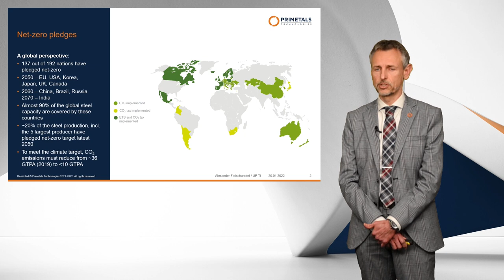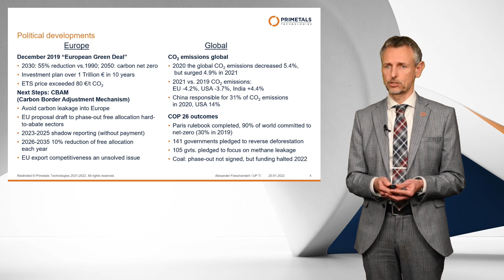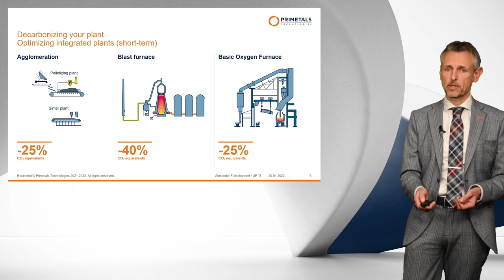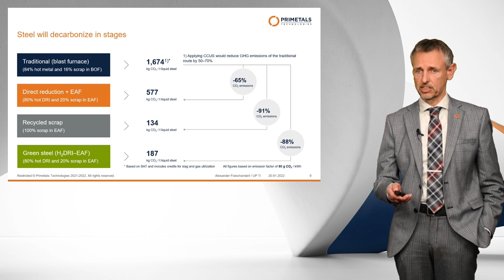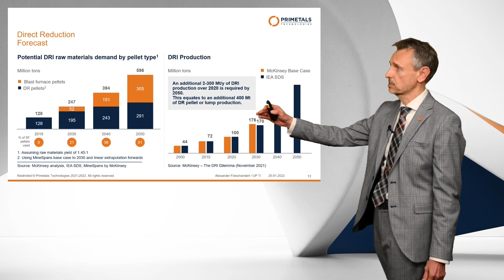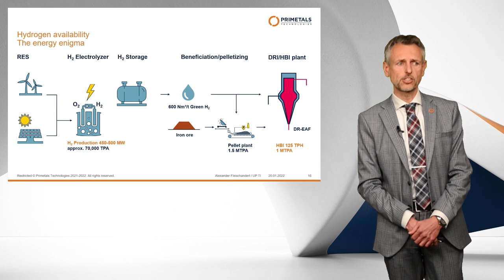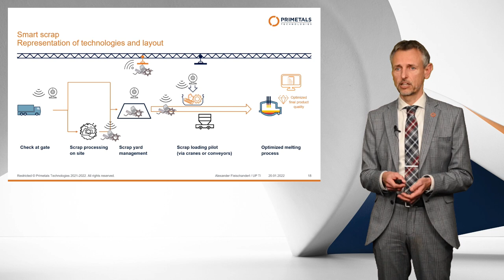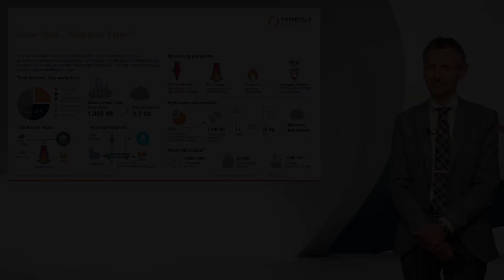Breakthrough Solutions for Green Steel | VDMA TechTALK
In this presentation at the VDMA TechTALK on January 20, 2022, Dr. Alexander Fleischanderl addressed two major roadblocks on the way to a sustainable steel industry. Watch the video to learn how these two issues, the energy enigma and the feedstock dilemma, can be solved with breakthrough solutions for green steel.

00:00 - Introduction
01:00 - Recap of decarbonization
02:42 - Facts & figures about decarbonization
04:22 - Political developments
07:18 - Decarbonizing plants
11:50 - Key drivers to net-zero
14:36 - Raw material dilemma
16:40 - Forecast
19:45 - The energy enigma
20:20 - The scrap dilemma
23:15 - The location dilemma
24:10 - Key drivers to net-zero
26:43 – Green steel conclusion

Read more about about green steel and decarbonization of the steel industry